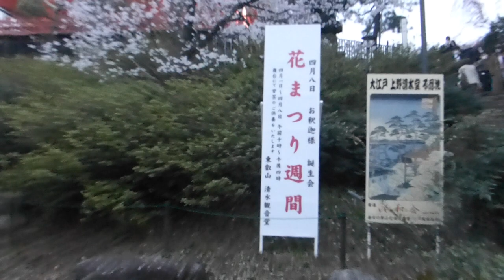上野公園の桜🌸_②月の松〜寛永寺／20220328